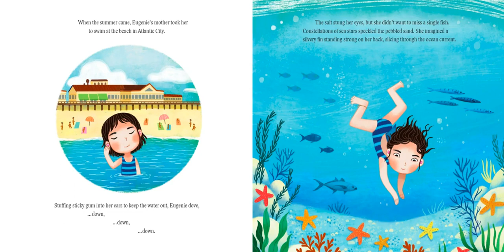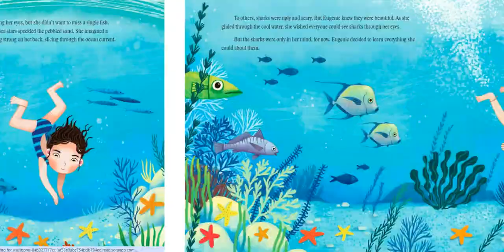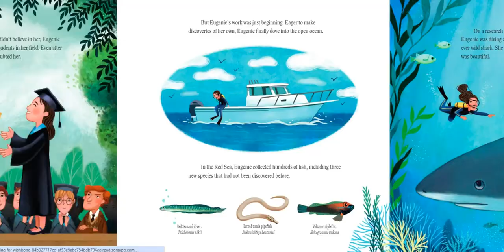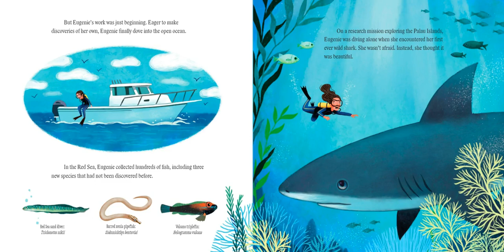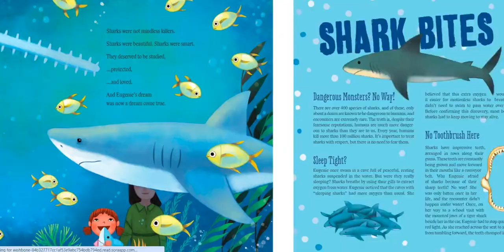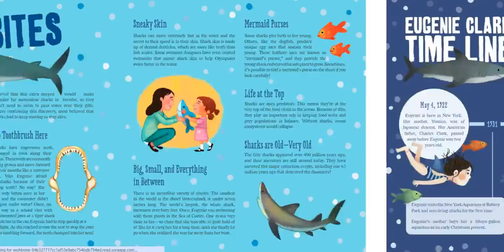Shark Lady: The True Story of How Eugenie Clark Became the Ocean's Most Fearless Scientist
by Jess Keating, Marta Álvarez Miguéns (Illustrator)
One of New York Times' Twelve Books for Feminist Boys and Girls!

This is the story of a woman who dared to dive, defy, discover, and inspire. This is the story of Shark Lady. One of the best science picture books for children, Shark Lady is a must for both teachers and parents alike!

An Amazon Best Book of the Month

Named a Best Children's Book of 2017 by Parents magazine

Eugenie Clark fell in love with sharks from the first moment she saw them at the aquarium. She couldn't imagine anything more exciting than studying these graceful creatures. But Eugenie quickly discovered that many people believed sharks to be ugly and scary―and they didn't think women should be scientists.

Determined to prove them wrong, Eugenie devoted her life to learning about sharks. After earning several college degrees and making countless discoveries, Eugenie wrote herself into the history of science, earning the nickname "Shark Lady." Through her accomplishments, she taught the world that sharks were to be admired rather than feared and that women can do anything they set their minds to.

An inspiring story by critically acclaimed zoologist Jess Keating about finding the strength to discover truths that others aren't daring enough to see. Includes a timeline of Eugenie's life and many fin-tastic shark facts!

The perfect choice for parents looking for:

Books about sharks
Inspiring nonfiction narrative books
Role model books for girls and boys
Kids STEM books